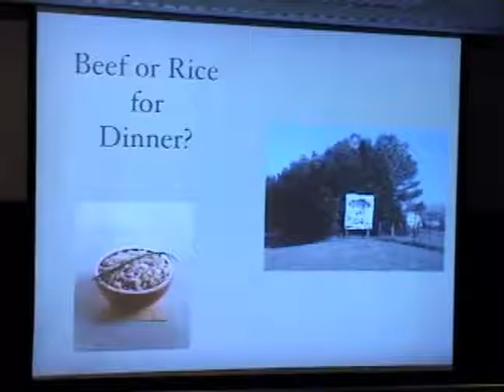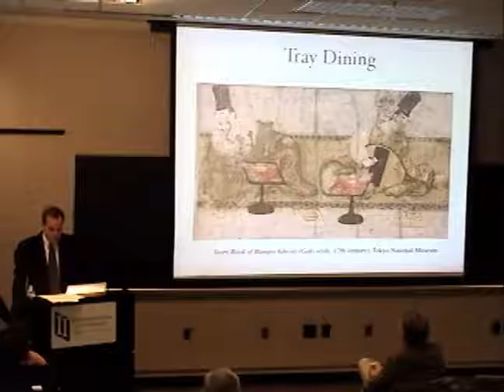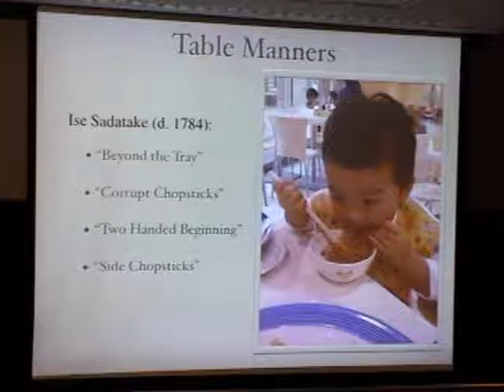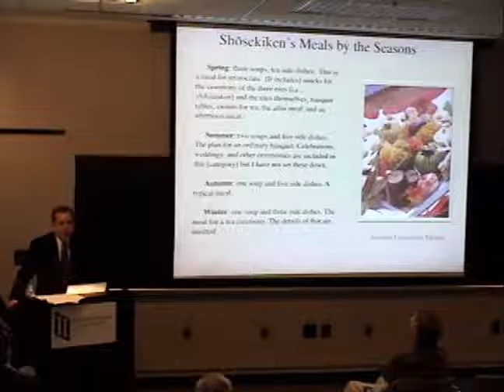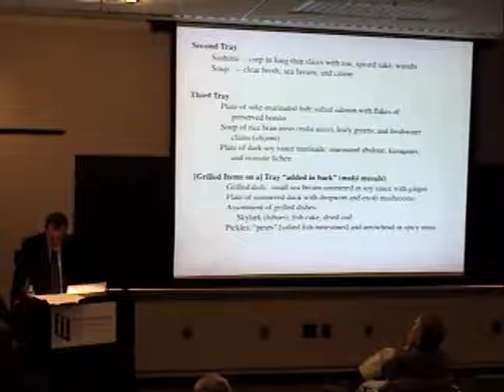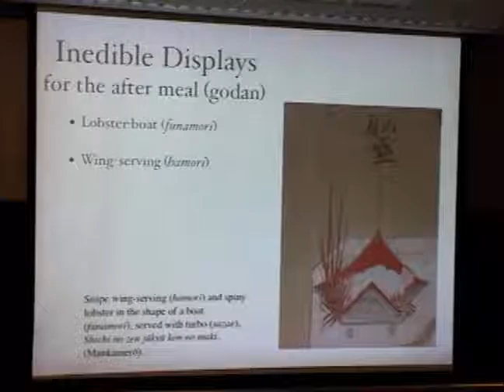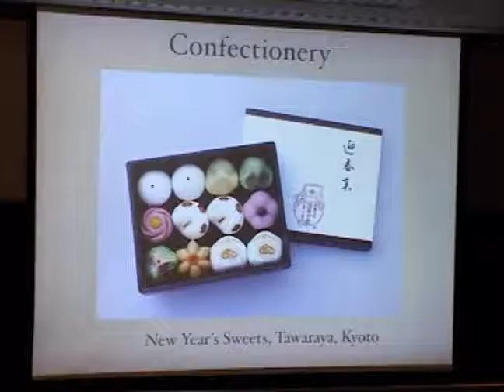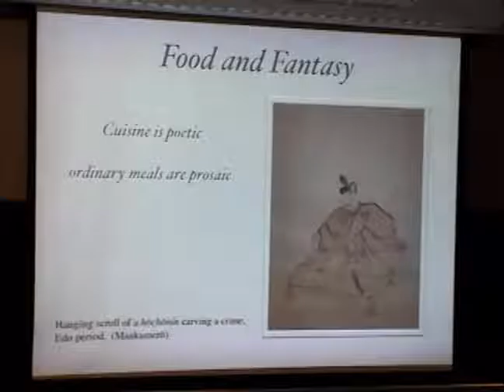Dining and Daydreaming in the Edo Period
Eric Rath (Associate Professor, History, University of Kansas).